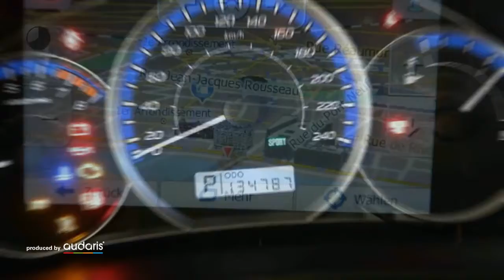Subaru Forester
Verbrauch komb: 7,5 l/100km
Verbrauch innerorts: 9,7 l/100km
Verbrauch außerorts: 6,3 l/100km
CO2 Emmision komb.: 174,0 g/km
CO2-Effizienz: G

Hersteller: Subaru
Modellvariante: Forester
Leistung: 150 kW
Hubraum: 1.995 cm3
Kraftstoff: Bezin
Getriebe: Automatik
Gesamtgewicht: 2.020 kg
Karosserie: all-terrain vehicle (5 drs)
Farbe: weiss

Ausstattung:
* 6 Airbags
* Polsterstoff
* ABS (Antiblockiersystem)
* Servolenkung
* Zentralverriegelung
* Klimaautomatik
* Allrad
* AHK
* Bordcomputer
* Elektrische Fensterheber
* Außenspiegel elektrisch verstellbar
* Nebelscheinwerfer
* Sitzheizung vorne
* Tempomat
* Elektrische Wegfahrsperre
* Metallic
* ESP (Elektronisches Stabilitäts-Programm)
* ISOFIX (Kindersitzvorbereitung)
* Multifunktionslenkrad
* Bluetooth
Beschreibung: